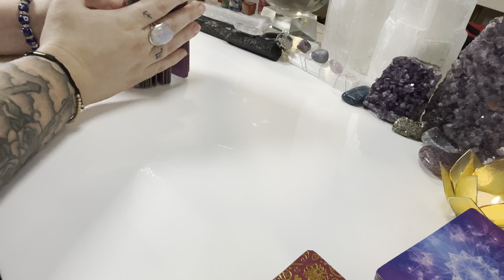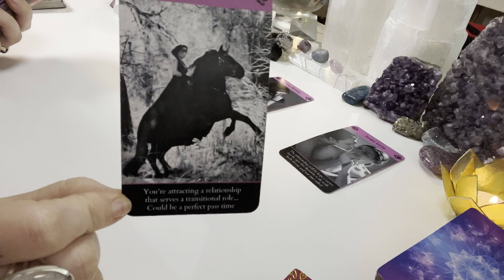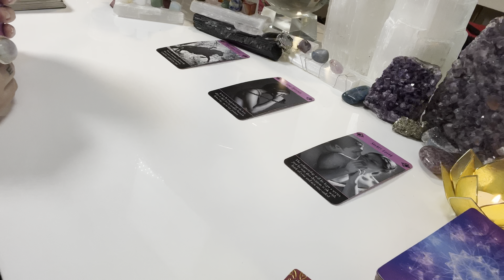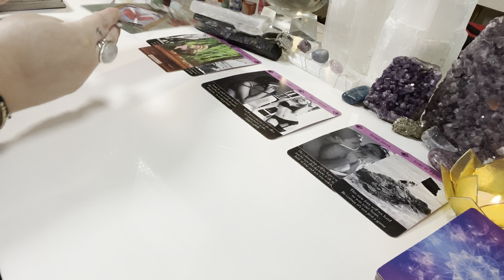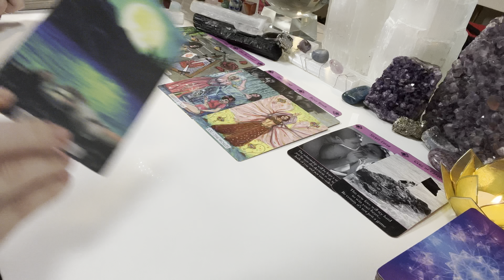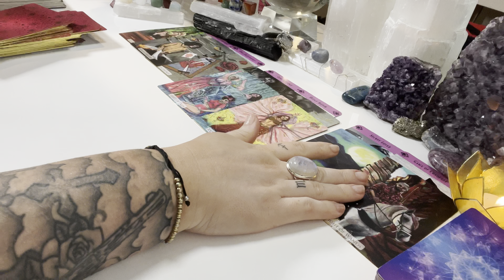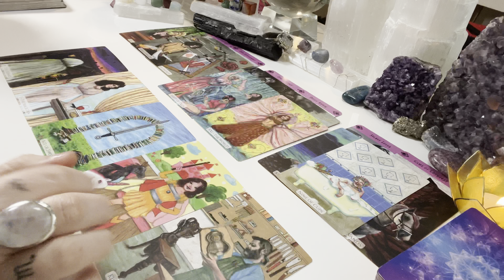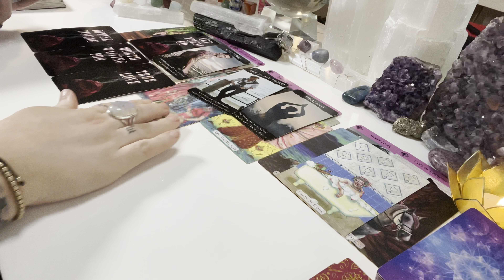ARIES: NO ONE COMPARES TO YOU… YOURE IRREPLACEABLE ✨♥️